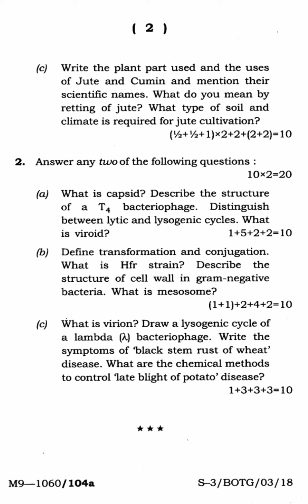Botany (General) 3rd Semester Paper-III 2018 Tripura University B.Sc Question Paper